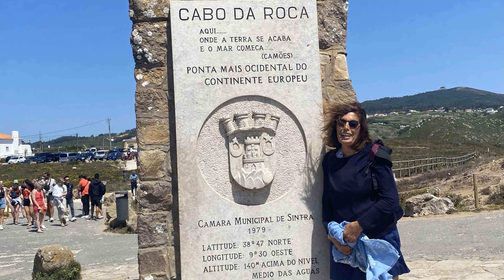Lisbona in due giorni (seconda parte) itinerario.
Continua la visita di Lisbona: la cattedrale, il Miradouro de Santa Luzia, quello da Graça per delle bellissime vedute panoramiche sulla città.  Tutto questo in tuk tuk, un mezzo che riesce ad entrare nei vicoli più stretti della capitale portoghese. Altra tappa fondamentale è il quartiere di Belem con il prezioso Monastero dos Jeronimos e la famosa Torre di Belem gioiello architettonico del regno di Manuel I. Per concludere la serata non può mancare una cena in una taverna tipica, alla scoperta del Fado, la  musica tradizionale portoghese ed un drink al Barrio Alto, quartiere della movida lisbonese.